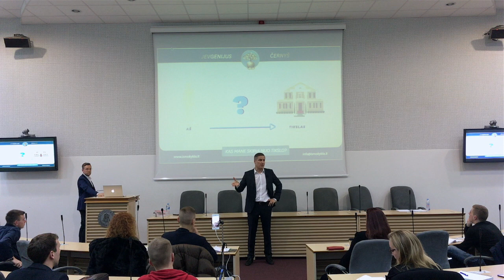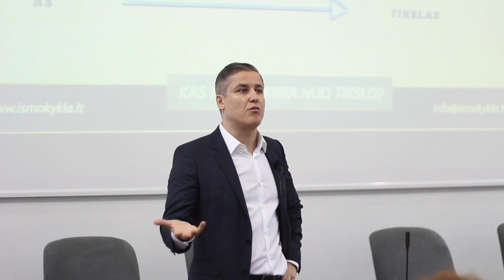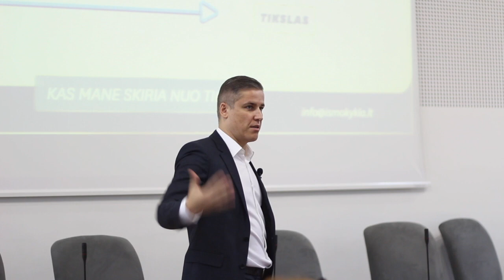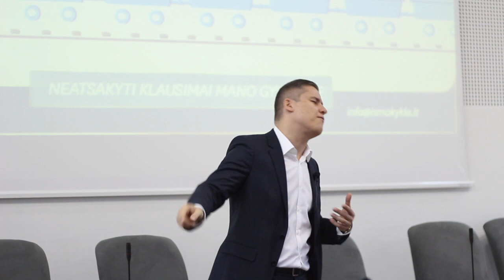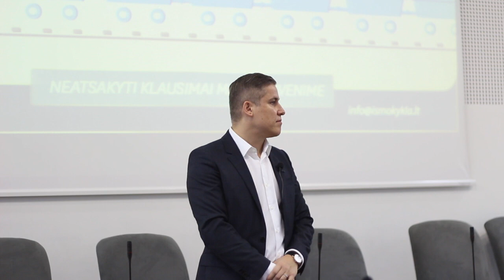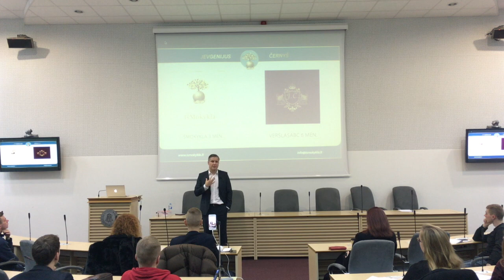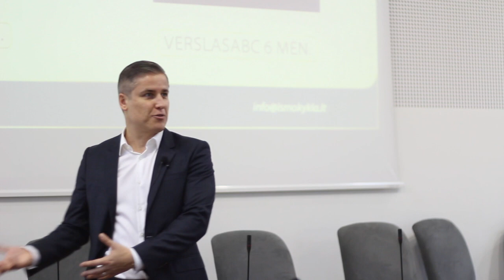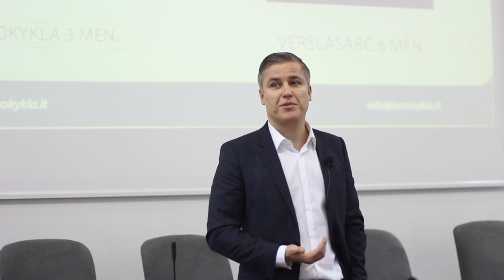Paskaita VDU studentams „Verslumas ir savirealizacija XXI a.“ #18 (70) Jevgenijus Černyš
Ką reikia daryti, kad generuotume energiją?
Kas yra komforto zona?
Kada jaučiamės laimingais?
Kokius du dalykus svarbu išmokti?
4 sferos, kurios yra svarbios gyvenime. Kokios jos?
Ko reikia, kad pasiektume tikslą?
Ką reikia daryti, kad užsidirbtum daug pinigų?
Kas yra vertingiausia pasaulyje?
Kodėl svarbu rasti atsakymus į visus savo klausimus?
Kodėl gyvename ne taip, kaip norime?
Ko mes čia atėjome į žemę?
Ką reiškia padaryti 100 procentų?
Kaip yra teisingai suformuluotas klausimas?
Kodėl svarbu įjungti ,,durnių‘‘ kai mokiniesi iš didesnio?
Kaip suprasti savo talentą?